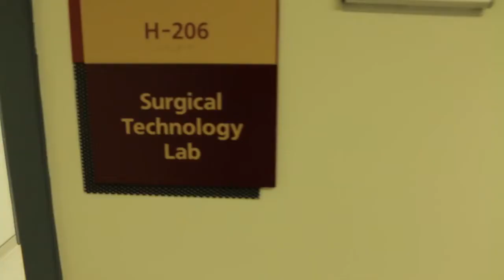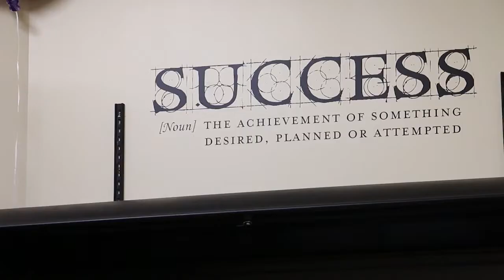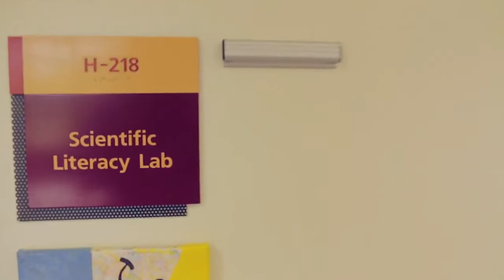WTCS Tech Stories Richard Faith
WTCS State Ambassador Richard Faith recounts his Technical College experience.